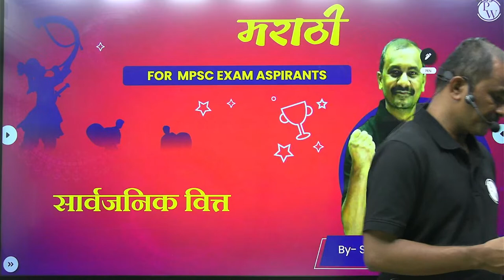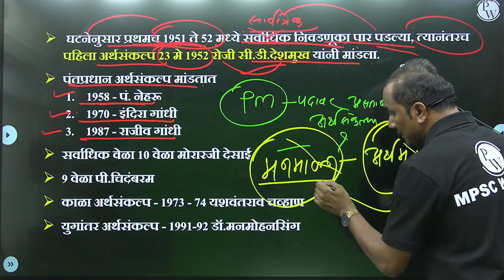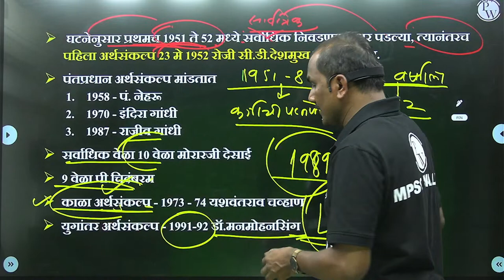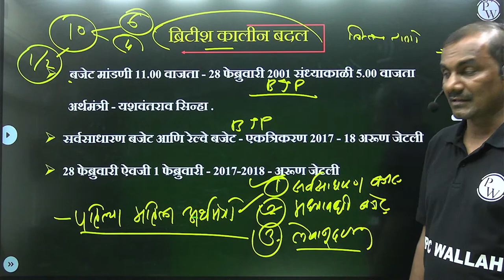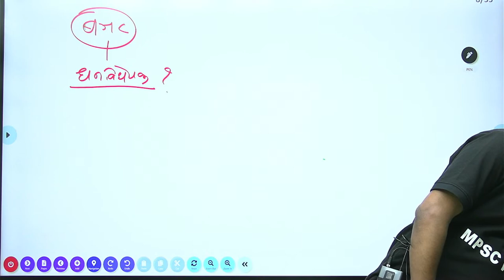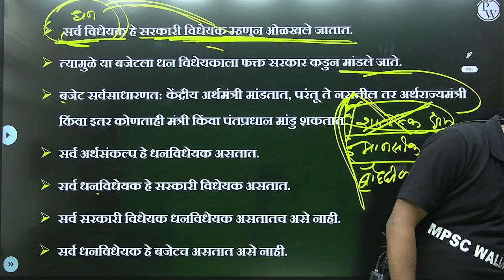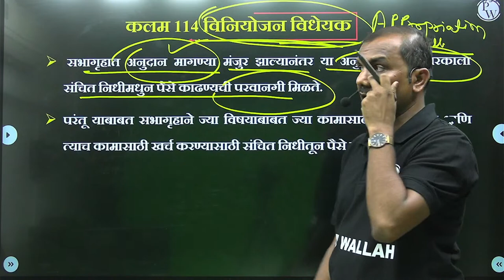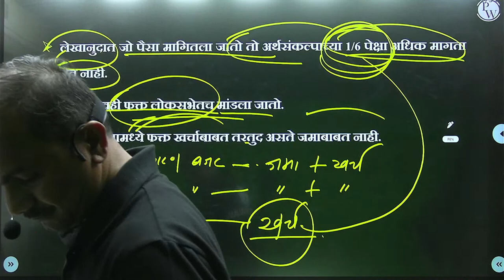ECONOMICS 04 : सार्वजनिक वित्त : Basic संकल्पना ( Part 01 ) | MPSC Wallah | Physics Wallah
The founder of Physics Wallah and the most loved Teacher of India,  Mr Alakh Pandey stands for quality education for every child irrespective of their economic status. Thus, he brings to you the top MPSC Teachers for Economy, Polity, History, Geography, Current Affairs, and Science with an aim of completing 90% of the syllabus for free. So,